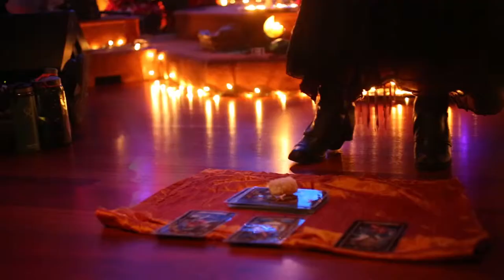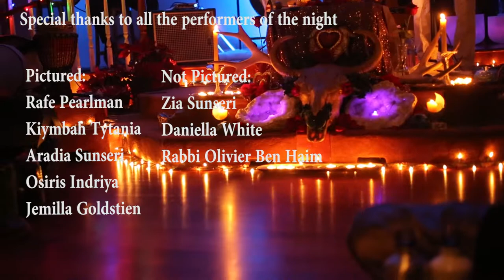Ancient Future 2015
An Artistic representation of the New years ceremony held at the Queen Anne United Methodist Church.
Featuring performances by:
Rafe Pearlman (voice/songs/prayers/chants/poetry)
Aradia Sunseri (ritual dance)
Osiris Indriya (kabbalistic meditation / original electronic dance music)
Rabbi Olivier Ben Haim ( kabbalistic invocation)
Daniella White (crystal bowls)
Kiymbah Tytania (live Oracular Divination)
Zia Sunseri (cacao ceremony)
Jemilla Goldstien (whirling dervish)
The Ancient Future Band:
Rafe Pearlman (vocals/guitar)
Mark Fauver (electronic live music/keys)
Ahmad Yousefbeigi (middle eastern percussion)
Mark Dalton (bass guitar)